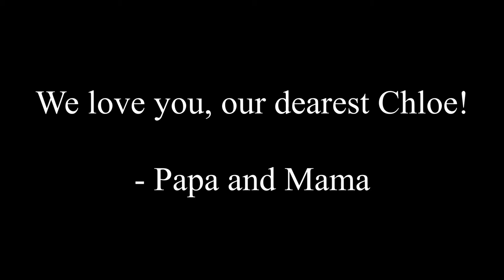For Her - Dad Makes Incredibly Sweet Video of Daughter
Our little Chloe has grown so fast! Everyone says they grow so fast and you don't believe them until they are doing it! We love you, Chloe!

My main camera
My GoPro
My secondary camera
My cinema camera
My everyday drone
My cinema drone
My cinema drone pro bundle
My everyday camera bag
My big camera bag
My external monitor/recorder
My mic
My audio recorder
My slider
My tripod
My SD card
My gorilla pod
My main gimbal
My cinematic gimbal
My glide cam
My main lens
My secondary lens
My wide angle lens
My hard drives
My headphones